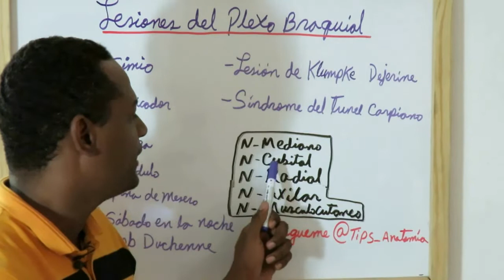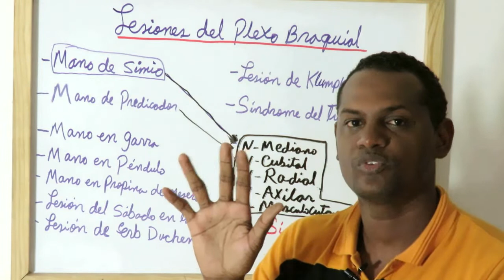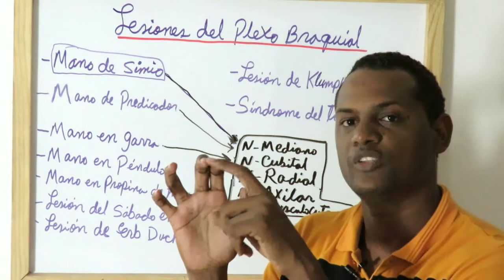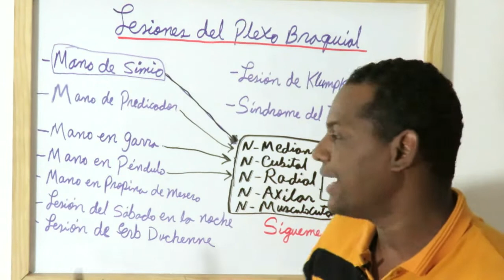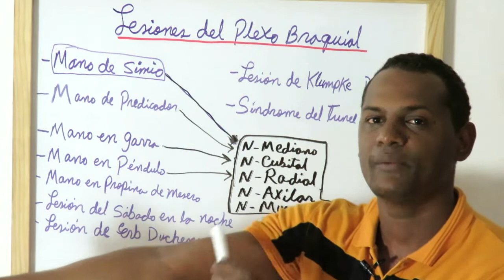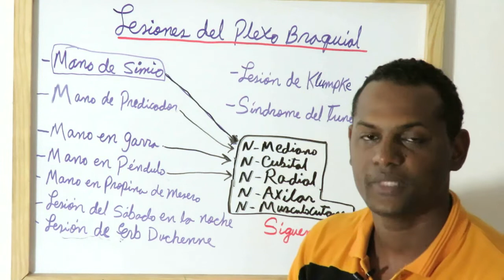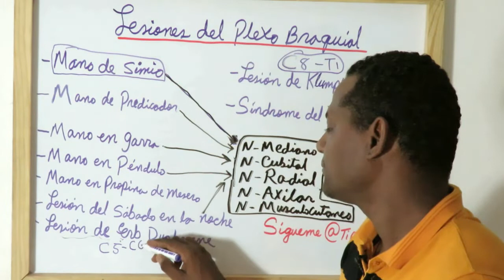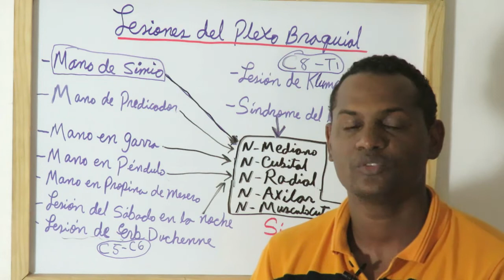Lesiones más comunes del plexo braquial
Aquí te presento las lesiones de los nervios mixtos del plexo braquial:
lesión del nervio mediano
cubital
musculocutáneo
radial
axilar